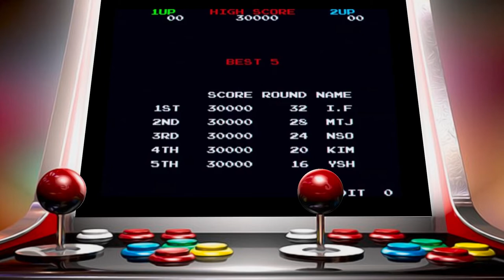Enhanced Retro Game Music - Arcade - Bubble Bobble - Main theme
Composer: Tadashi Kimijima